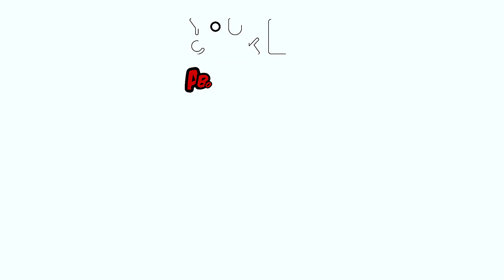Rémoulade de crabe - YouCook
Envie de quelque chose de bon ? De frais ? C'est par ici, avec Marcos et sa superbe recette de rémoulade de crabe 🦀🥕

Ingrédients :
- 300 g de chair de crabe, un céleri boule, une carotte, moutarde, un œuf, huile d'arachide, coriandre fraîche, ciboulette, piment d'Espelette.

Suis-nous sur tes réseaux préférés !